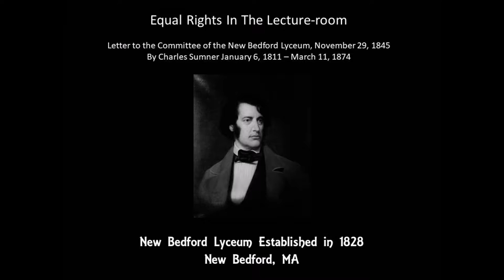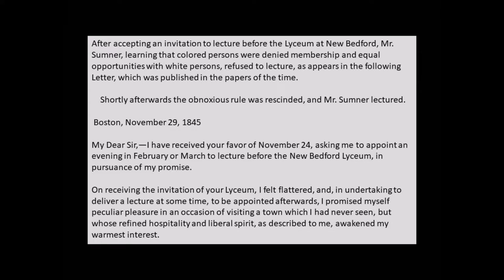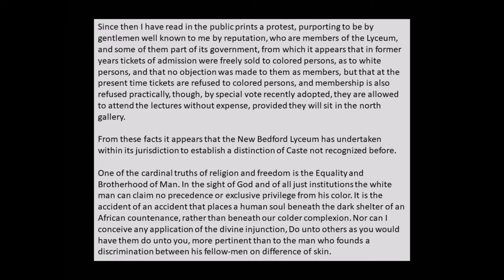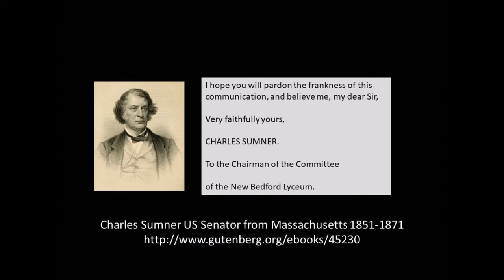Equal Rights in the Lecture room by Charles Sumner 1845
Charles Sumner was a Republican Senator from Massachusetts from 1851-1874. This is a letter her wrote to the New Bedford, MA Lyceum questioning their policy of discriminating against people because of the color of skin.